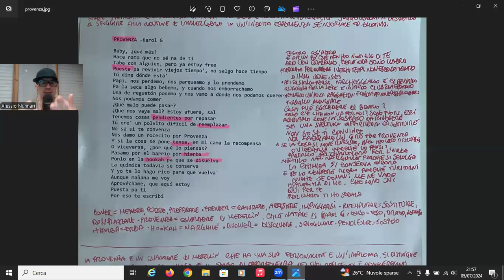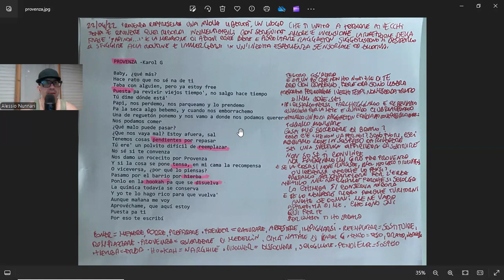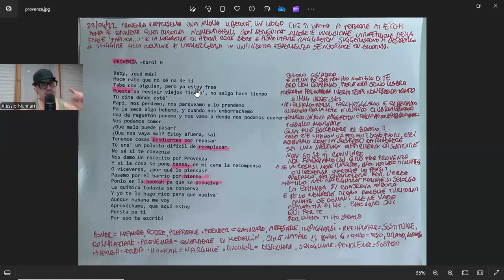Provenza - Karol G (traduzione 🇮🇹 + spiegazione testo)